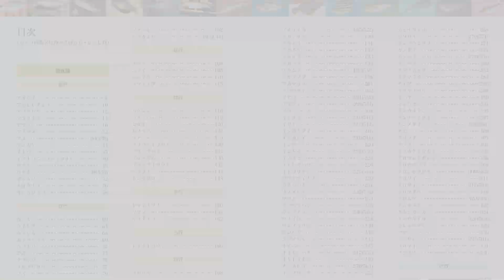デイもナイトもOK！ お手軽アジングゲーム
アジングとはルアーで狙うアジ釣りのこと。初心者や女性でも手軽にアジが狙えるとあって、人気急上昇中です。

基本は夜に活発化するアジですが、昼間でも条件が合えば狙えるとあってファンも増えています。

今回のロケの舞台は天草市牛深。好機に突入したアジングゲームを楽しんだのは静岡県在住の杉山代悟さん。牛深一帯はアジが通年居着いていますが、晩秋から初冬へと変わる頃は良型が釣れだすタイミングで、尺超えの良型も期待できます。

少し強めの風が吹くなか、デイゲームから開始すると一投目から本命をキャッチ。そのままナイトゲームでもヒットを連発させていきます。ただし、明るい時間帯と暗い時間帯ではポイントも釣り方も変えて臨機応変さが必要。アジングの楽しさと牛深の海の豊かさが伝わる内容です！

★『ルアーパラダイス九州TV』とは？
九州に密着したルアーフィッシング専門誌『ルアーパラダイス九州』がお届けするTV番組。
傑作選をYouTubeでも公開します！

最新話は毎週土曜5時30分よりTVQ九州放送にて放映中！

◆新刊＆TV最新話はこちらをチェック！ ⇩

出演：杉山代悟
ロケ地：熊本県天草市牛深
ターゲット：アジ